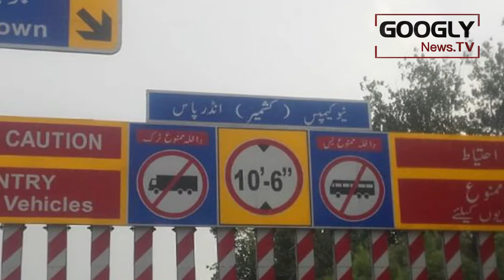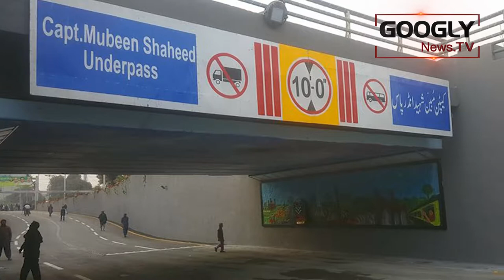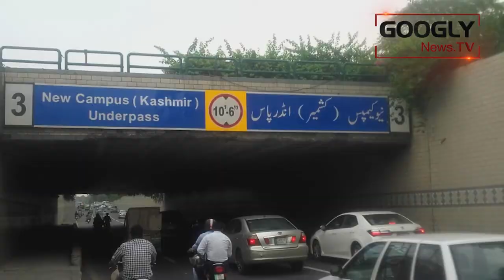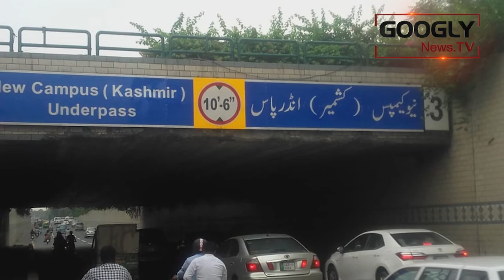The Story Behind Renaming of Waris Mir Underpass | Googly News TV